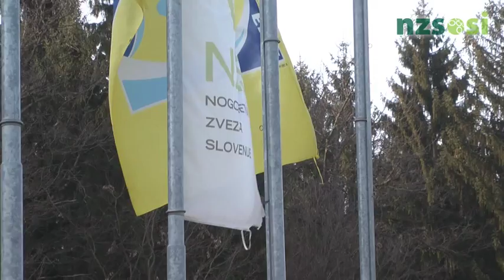Klubi SML/SKL: NK Krka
Pomladanski del kadetske in mladinske lige se je pričel prejšnji vikend, s kamero pa smo tokrat obiskali Novo Mesto. V dolenjski prestolnici ne skrivajo zadovoljstva, da jim je uspel preboj med najboljše klube, ne skrivajo pa ambicij za prihodnost. Te so v veliki meri povezane tudi s člansko ekipo, ki bi se nekoč z domačimi fanti želela vrniti v najvišji rang tekmovanja. Letos pa je cilj mladinske in kadetske ekipe povezan predvsem z obstankom v ligi.

Video: Andreja Potočnik